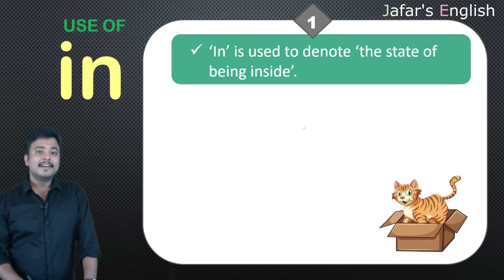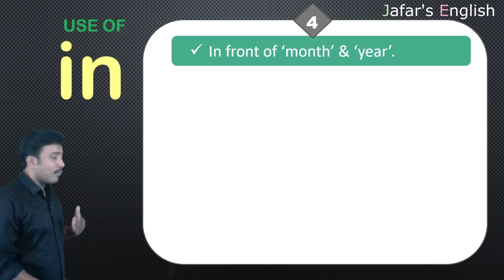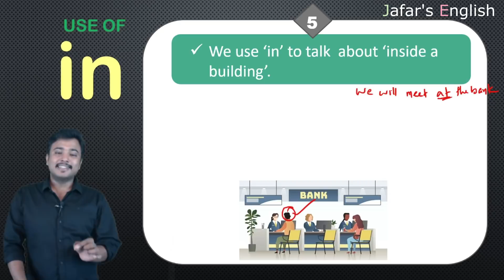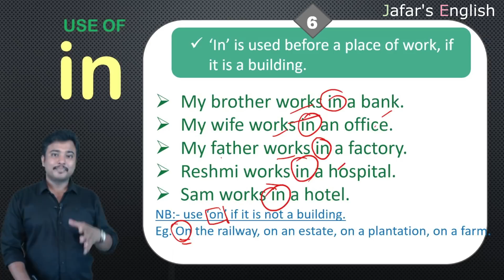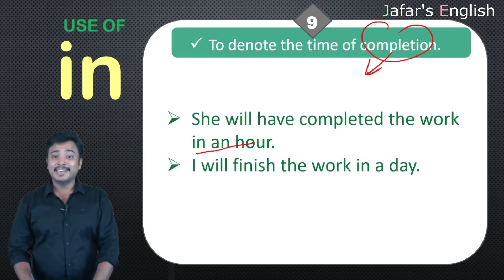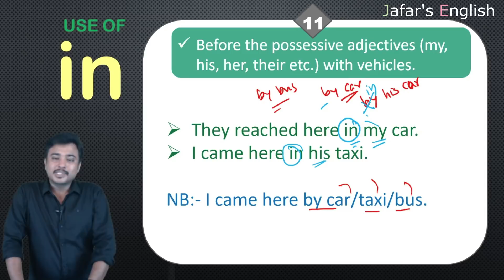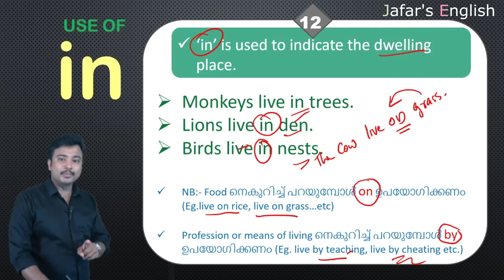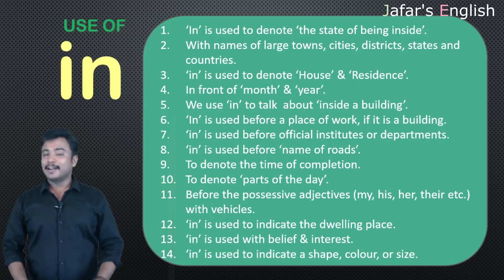PREPOSITIONS (Use of "IN") I Part -2 l English Grammar for Kerala PSC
ഈ സീരീസിലെ മറ്റു ക്ലാസ്സുകള്‍